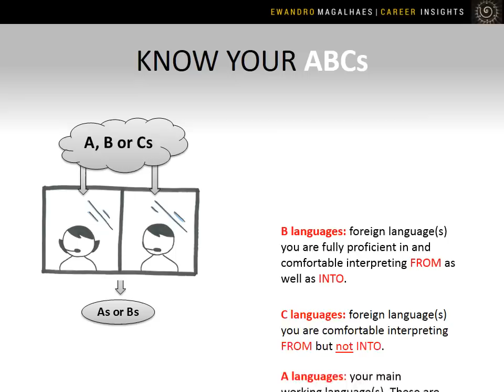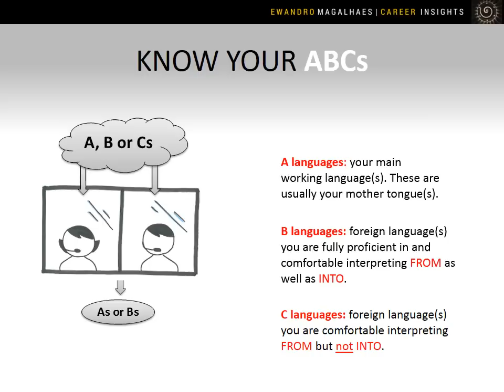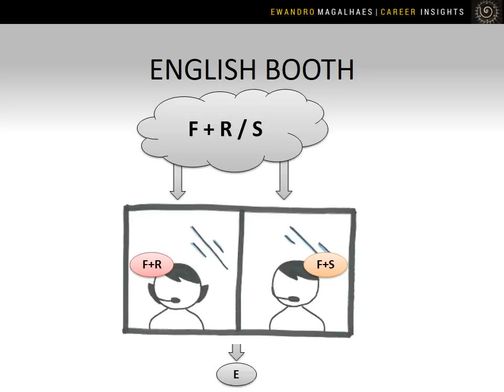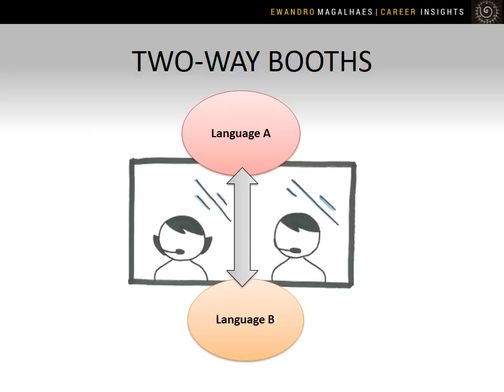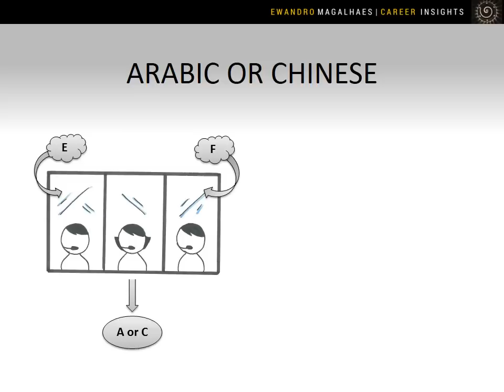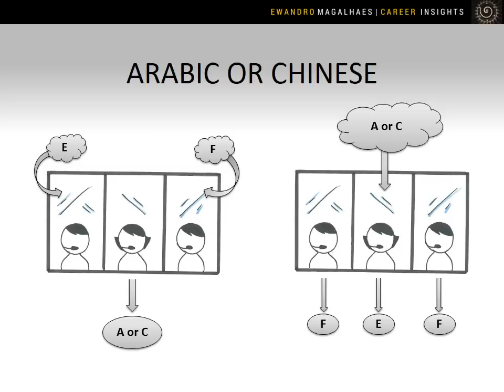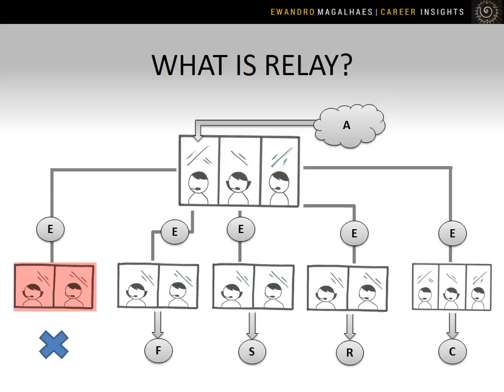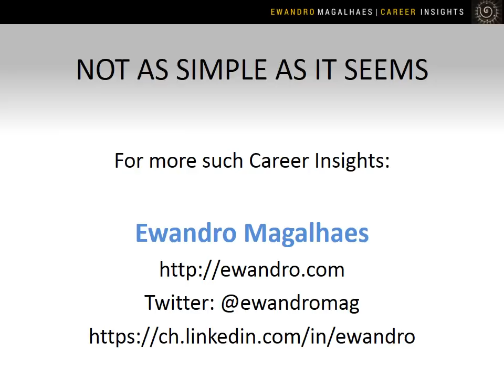So you Want to Become a United Nations Interpreter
A short animation to help you understand the language requirements for those who want to become a  United Nations interpreter. Spoiler alert: adding more languages to your portfolio will not increase your chances of success. Check and see if you have what it takes?